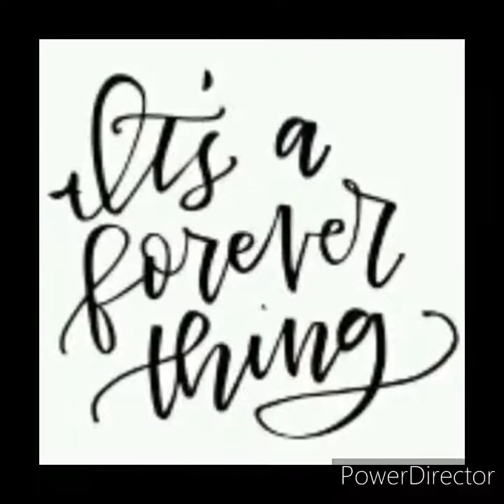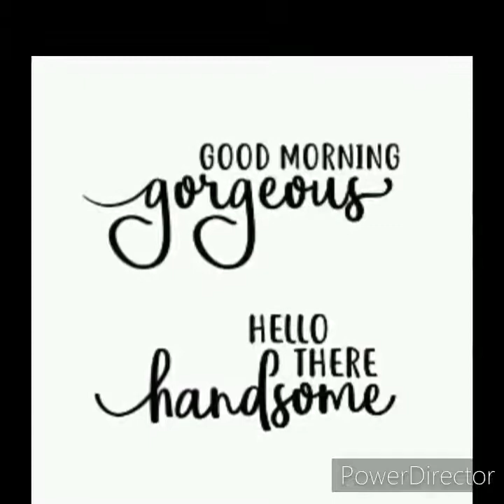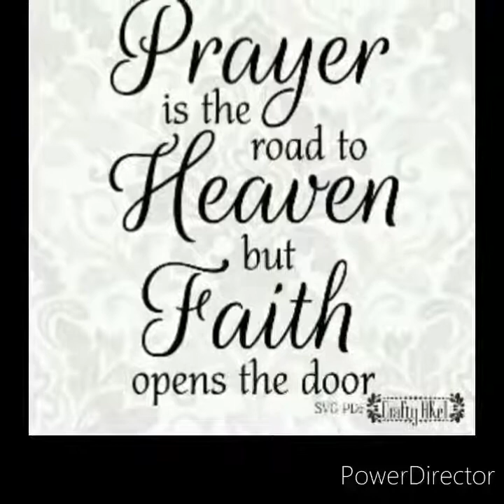La Tasha Lee Tuck Me In